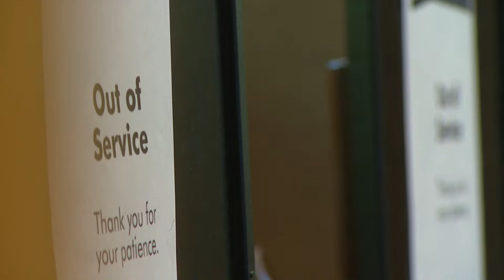One month after ransomware attack, Seattle Public Libraries system is still working to recover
The chief librarian said the library is working with the FBI to investigate the attack.